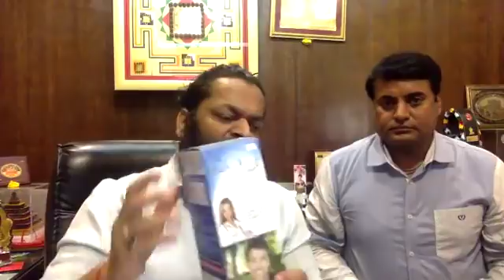RMCL LIVE 30/10/17 sh.MITESH AGGRWAL SIR AND GREATEST LEADER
Any info...
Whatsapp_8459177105